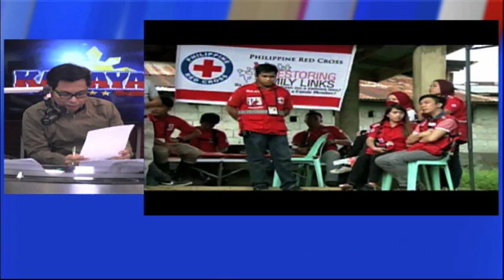Ubial denies deaths of 59 Marawi evacuees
Health Secretary Paulyn Ubial on Monday said she was misquoted in a media report that 59 evacuees from conflict-torn Marawi City have allegedly died in evacuation centers.